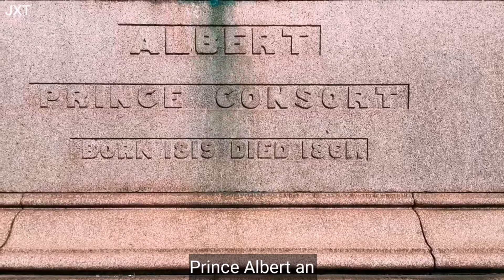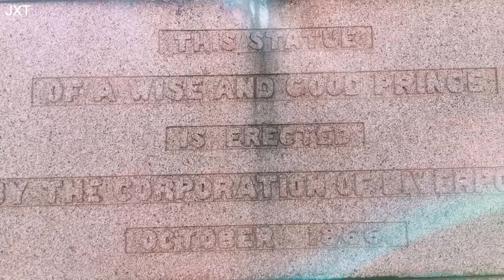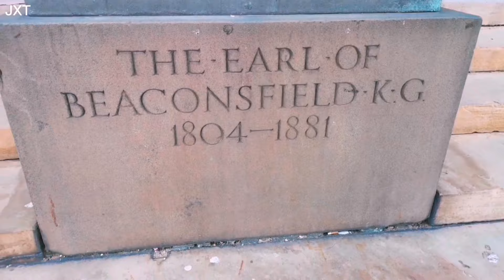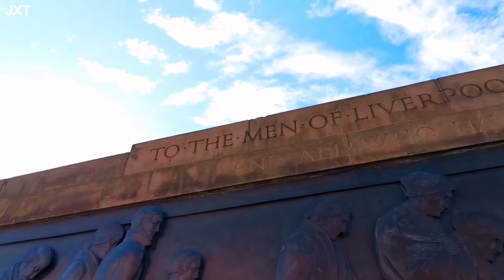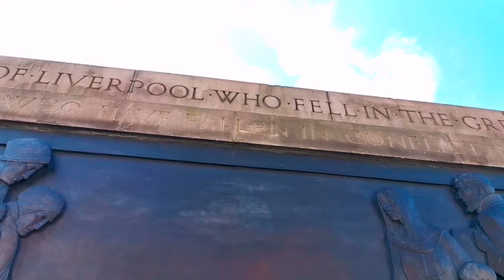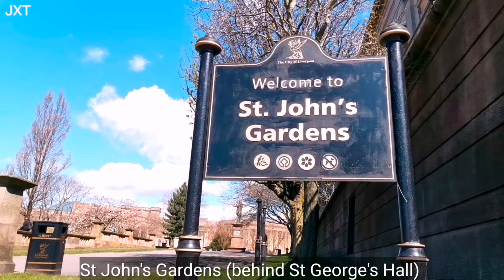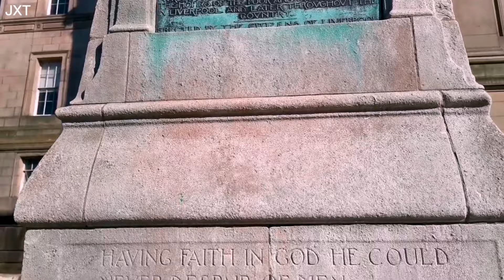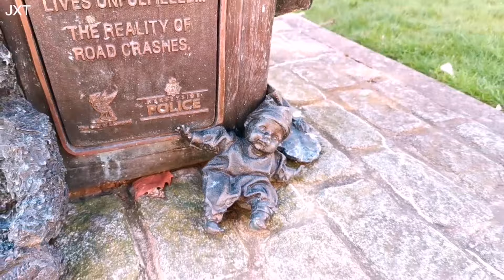MAGNIFICENT ST GEORGE'S HALL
Situated opposite Lime Street Station, in the very heart of Liverpool’s UNESCO World Heritage St George’s Quarter, you’ll find one of the finest examples of neo-classical architecture in the World and stands majestically over the city skyline.
St George’s Hall was built in Liverpool between 1841 and 1851. It was originally designed to be just a music hall, but plans were changed for financial reasons to include a Civil Court, Law Court, and holding cells.
Also, Charles Dickens described the concert room in this amazing Victorian hall as "the most perfect room in the world."

Music Background Tracking List:

1. Daydream Bliss - By: SYBS
2. Dance of the U-boat - By: Aakash Gandhi
3. Destination Unknown - By: Ugonna Onyekwe
4. Passage - By: Ugonna Onyekwe